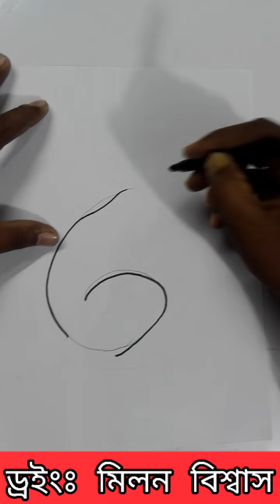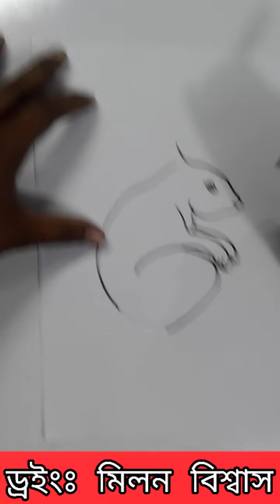6 লিখে খরগোশ আঁকা শিখুন